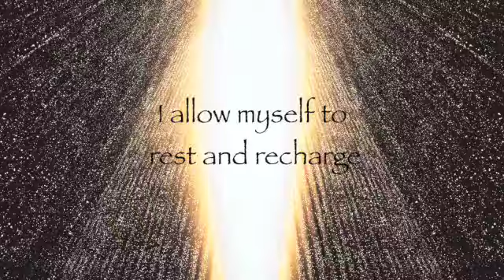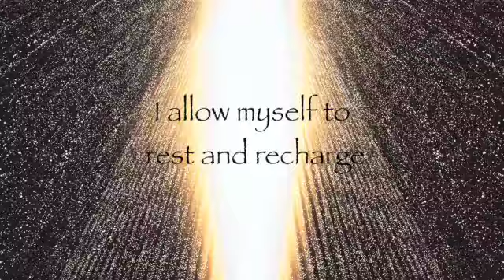Day 5: 30 Days of Gratitude and Healing✨Rest and Recharge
Welcome to Day 5 of our 30 Days of Gratitude and Healing journey! Today’s focus is on allowing ourselves the time and space to rest and recharge. Through intention, gratitude, and a deep energy healing session, we’ll restore our body and mind, giving ourselves permission to fully relax.

Intention: “I allow myself to rest and recharge.”
Gratitude: "I am grateful for time to rest."

In this video, I’ll guide you through a calming visualization where you’ll imagine yourself resting in a cocoon of healing energy, fully restoring your energy and inner balance. We’ll also incorporate cord-cutting and energy healing to clear any stress or tension, creating space for deeper relaxation and renewal.

Join me today for this soothing practice of rest and gratitude.